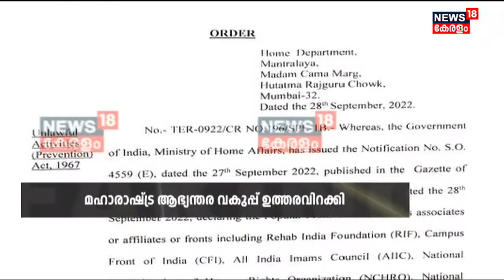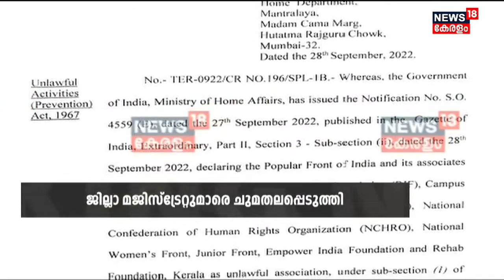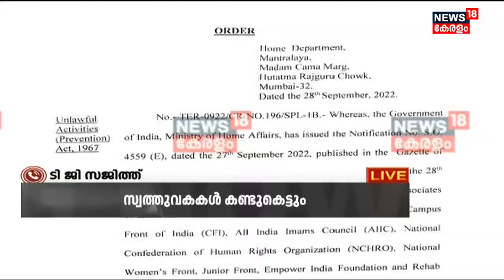PFI Ban | Popular Frontനെതിരെ മഹാരാഷ്ട്ര സർക്കാർ നടപടികൾ ആരംഭിച്ചു | Kerala News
PFI Ban : PFIക്ക് നിരോധനം. UAPA നിയമപ്രകാരം നിരോധിച്ചതായി കേന്ദ്ര ആഭ്യന്തരമന്ത്രാലയം അറിയിച്ചു. അഞ്ച് വർഷത്തേക്കാണ് നിരോധനം. സംഘടനയുടെ പ്രവർത്തനം നിയമവിരുദ്ധമെന്ന് കണ്ടെത്തലിനെ തുടർന്നാണ് നടപടിയെന്ന് കേന്ദ്ര ആഭ്യന്തര മന്ത്രാലയം വ്യക്തമാക്കി. പോപ്പുലർ ഫ്രണ്ടുമായി ബന്ധപ്പെട്ട അനുബന്ധ സംഘടനകൾക്കും നിരോധനം ബാധകമാണ്. രാജ്യസുരക്ഷ, ക്രമസമാധാനം എന്നിവ കണക്കിലെടുത്താണ് നിരോധനം. ഇന്ന് Prime Debate ചർച്ച ചെയ്യുന്നു നിരോധനത്തിൽ തീരുമോ ?